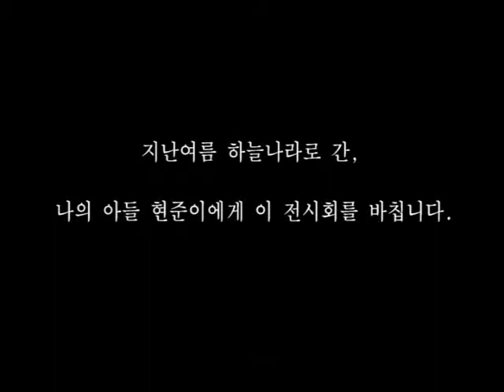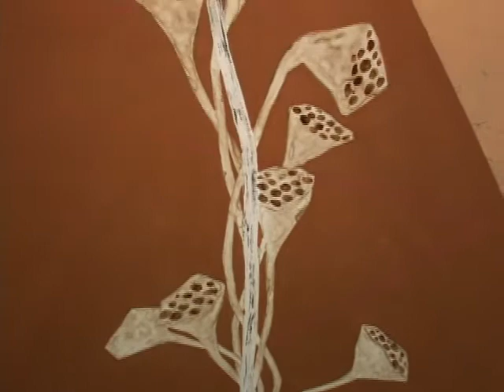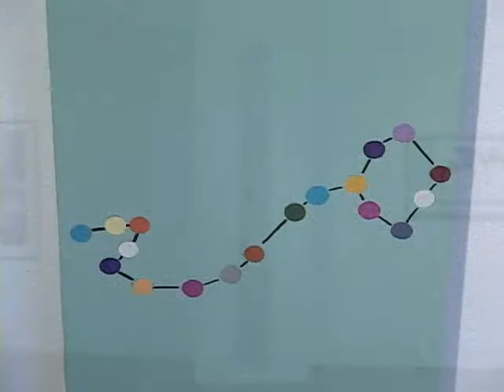Lee Jung Yeo _ INSA art center 2008 solo exhibition